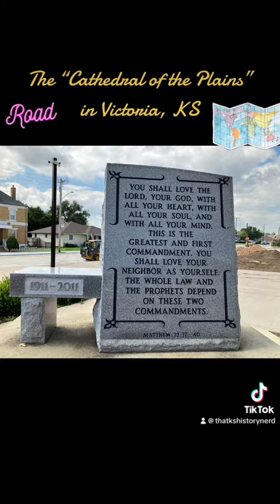“Cathedral of the Plains” in Victoria, KS